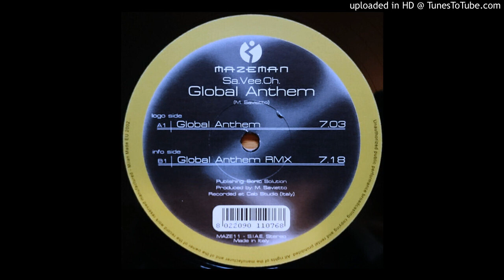Sa.Vee.Oh - Global Anthem Rmx (2002)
Real Name: Massimiliano Savietto -
Italian DJ and producer.